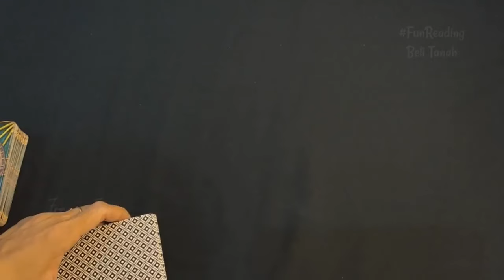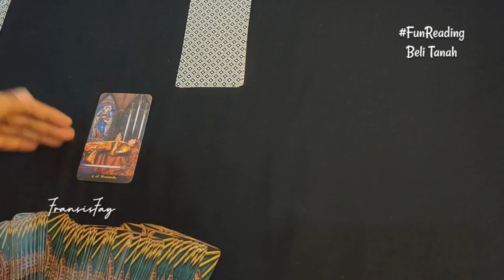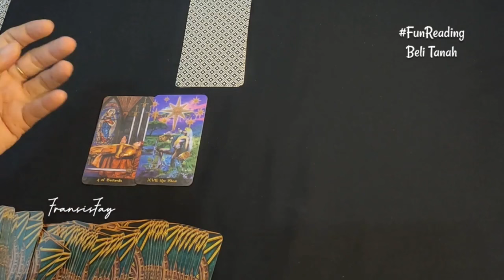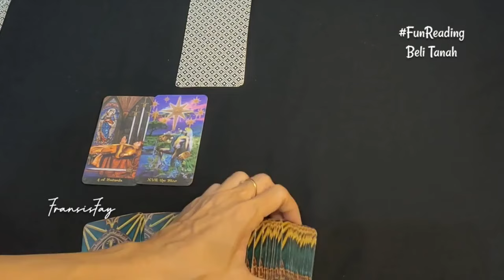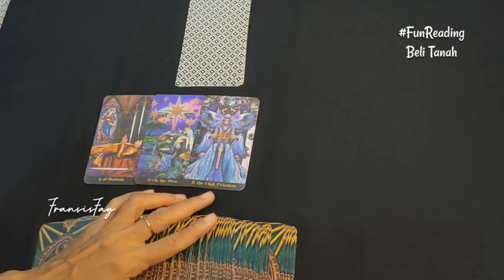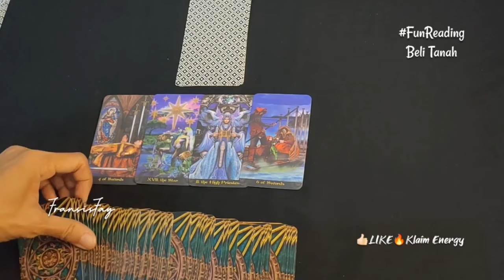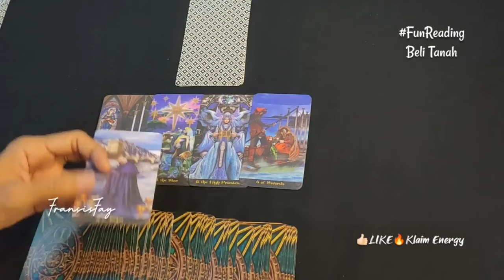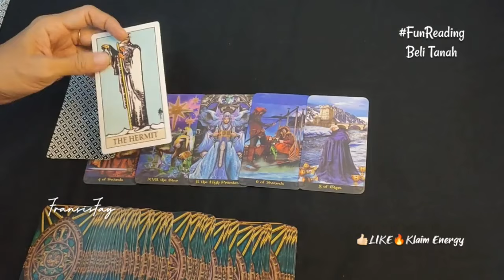🎊BELI TANAH👍🏻tuk 5 ZODIAK INI 5 bulan KEDEPAN🔥Check#timeless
🎊BELI TANAH👍🏻tuk 5 ZODIAK INI 5 bulan KEDEPAN🔥Check !!

ini adalah ramalan bintang zodiak terbaru hari ini secara umum.

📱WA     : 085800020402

👁 Psychic Reading.

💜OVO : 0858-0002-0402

Youtube.com/c/@fransisfay
Handle